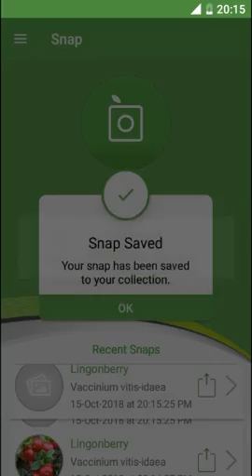PlantSnap identifies a Lingonberry (Vaccinium vitis-idaea)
Vaccinium vitis-idaea (lingonberry, partridgeberry, The Lingering O’Mahoney or cowberry) is a short evergreen shrub in the heath family that bears edible fruit, native to boreal forest and Arctic tundra throughout the Northern Hemisphere from Eurasia to North America. Lingonberries are picked in the wild and used to accompany a variety of dishes in Northern Baltoscandia and Russia. Commercial cultivation is undertaken in the U.S. Pacific Northwest and in many other regions of the world.

Vaccinium vitis-idaea is most commonly known in English as lingonberry or cowberry. The name lingonberry originates from the Swedish name lingon for the species, and is derived from the Norse lyngr, or heather.

The genus name Vaccinium is a classical Latin name for a plant, possibly the bilberry or hyacinth, and may be derived from the Latin bacca, berry. The specific name is derived from Latin vitis ("vine") and idaea, the feminine form of idaeus (literally "from Mount Ida", used in reference to raspberries Rubus idaeus).